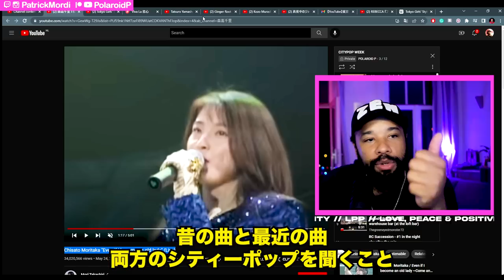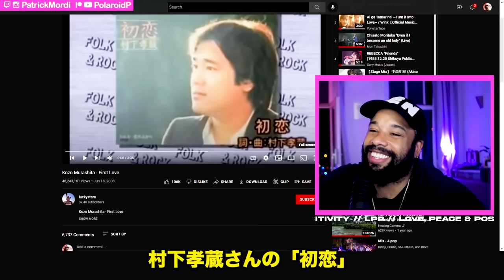村下孝蔵 - 初恋 Kozo Murashita - First Love 【海外の反応】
☆Patreonでサポートしてくれる人は下記のリンクからフォローできます。ブロックされた動画もあるよ！

REACTING TO JAPANESE Artist: Kozo Murashita

A little bit more information about me, Hi my name is Patrick Mordi I am a DJ/Music producer. I am also a photographer for Vice magazine. I live in Amsterdam and I have been traveling to Japan for the last 8 years. I love Japanese music and love reacting to all the Music videos I haven't seen yet! はじめまして